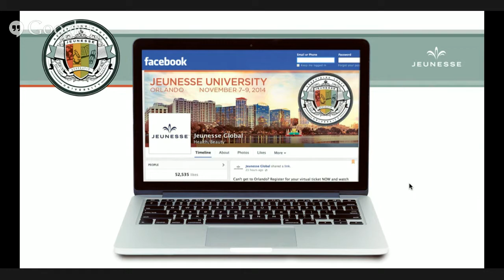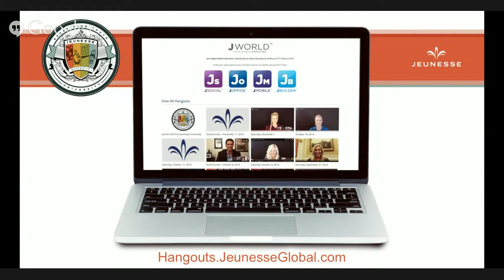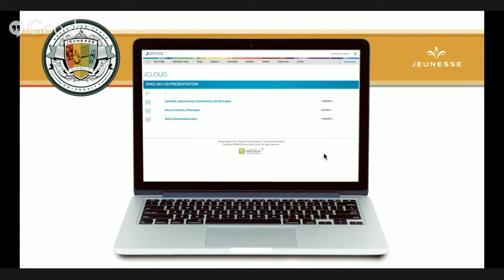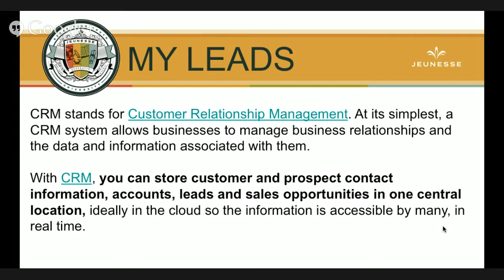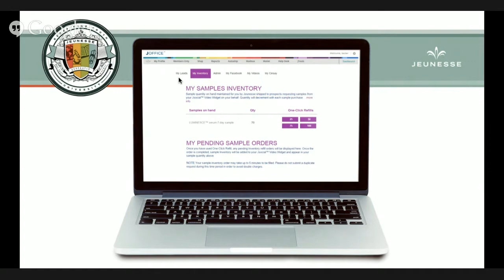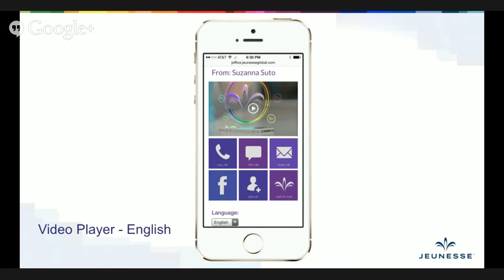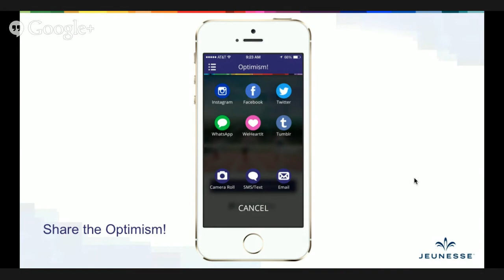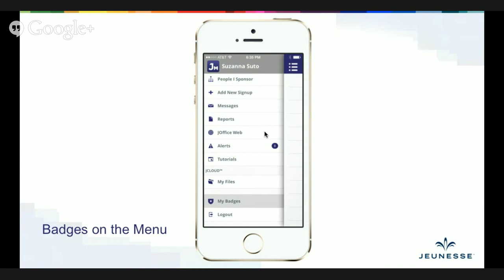Jworld Tools Presented at Jeunesse University | Munich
Digital Media Specialist, Cassiah Jay, joins Jeunesse University in Munich via google hangout to present the Jworld suite of tools.